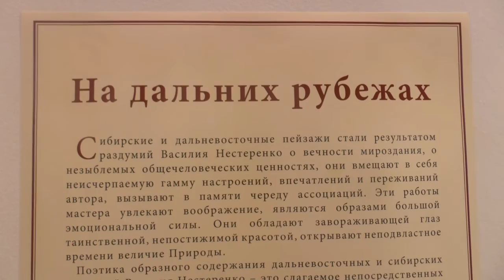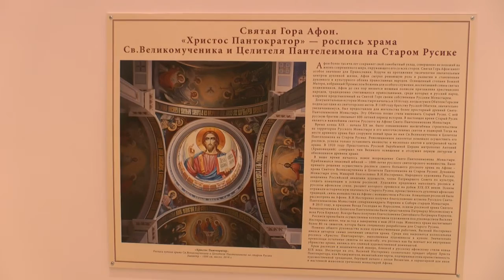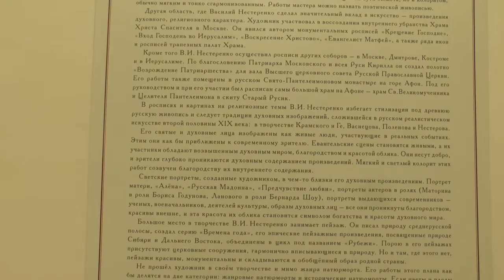Василий Нестеренко 2017